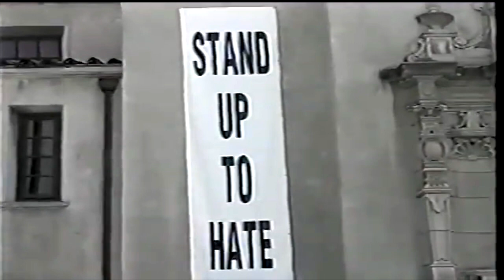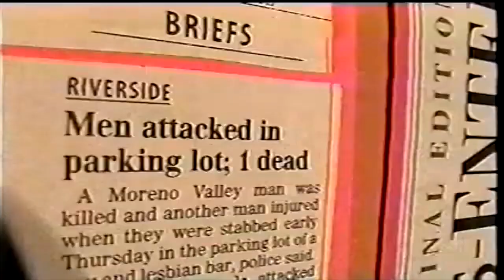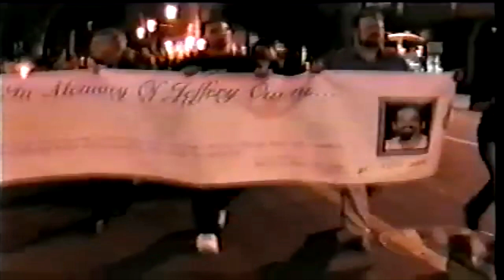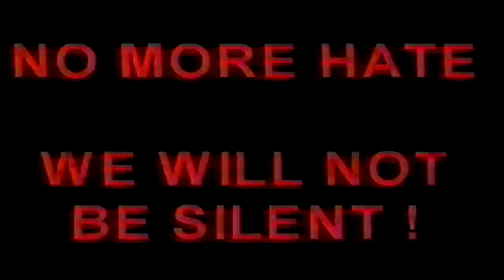WE WILL NOT BE SILENT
This is a video to remember Jeffrey Tod Owens, who was murdered June 2002 in Riverside, Ca for being gay.

Jeffrey will never be forgotten and we will continue to fight hate in his memory.